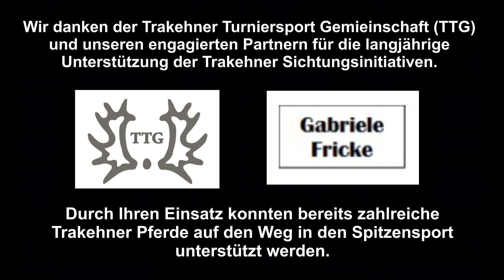Impressionen der Trakehner Vielseitigkeitssichtung mit Sophie Leube in Süsel 2021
Die Trakehner Sichtungsinitiativen haben sich als wirkungsvolles Scoutingprogramm für talentierte Sportpferde nachhaltig etabliert. Unter Federführung der Trakehner-Turniersport-Gemeinschaft (TTG) und den Einsatz mehrerer engagierter Unterstützer konnten zahlreiche erfolgreiche Vielseitigkeitspferde auf Ihrem sportlichen Werdegang unterstützt werden. Top-Trainer wie z.B. Ingrid Klimke, Julia Krajewski, Sophie Leube, Josefa Sommer, Andreas Dibowski, Kai-Steffen Meyer, Andreas Ostholt, und Peter Thomsen begleiten seit vielen Jahren die Trakehner Initiativen, die im Übrigen für Reiter und Pferdebesitzer kostenlos angeboten werden. Weitere Informationen zu den TTG-Sichtungsinitiativen finden Sie auf der Homepage des Trakehner Verbandes unter: